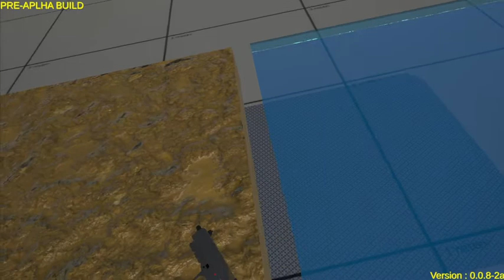Dirty and Clean Weapon Test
Quick dirty/clean test with the Better Lit Shader that just released. This shader is awesome!